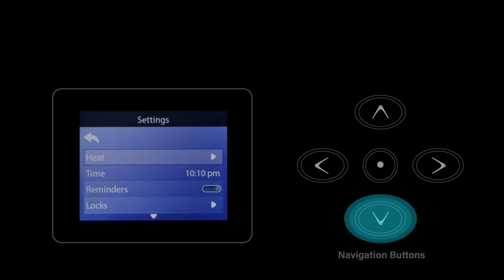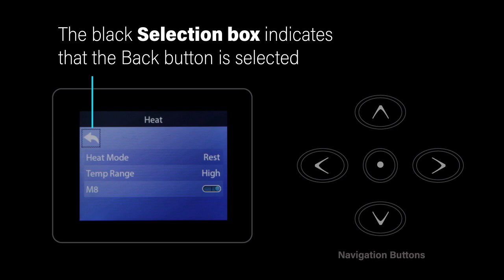Balboa BP7 Temperature Range Settings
Change the heat to temperature range in the Balboa BP7 with the color screen TP700 topside control panel.